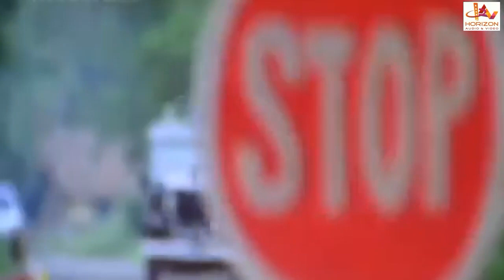നീ അതിനു മുൻപ് സ്ഥലം വിട്ടോ ഇല്ലേ വച്ചേക്കില്ല ഞാൻ ഒന്നിനേം | Mammooty Mass Scenes